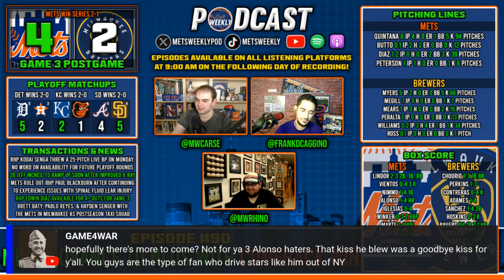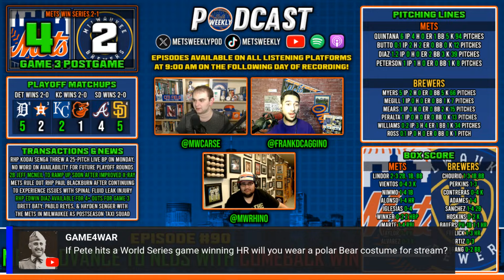New York Mets ELIMINATE BREWERS to advance to NLDS with a CRAZY Comeback Win!!!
Join us LIVE on (day) at (time)pm EST for post game coverage of game 1 Mets vs. (opponent) NLWC series. We’ll also discuss the latest news, rumors, and answer your questions in the chat!

- Studs & Duds of the game
- & MORE!

Welcome to Mets Weekly! Home of daily videos, shorts, live streams, and podcasts of 24/7 Mets coverage. Hosted by brutally honest fans who don’t hold back.